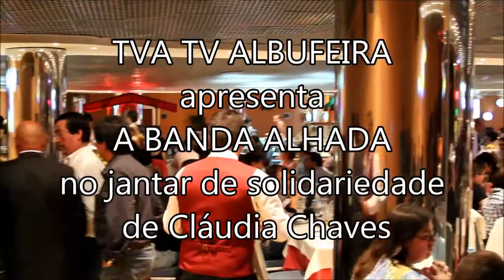TVA apresenta A BANDA ALHADA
TVA apresenta A BANDA ALHADA no Jantar de Solidariedade a Cláudia Chaves.